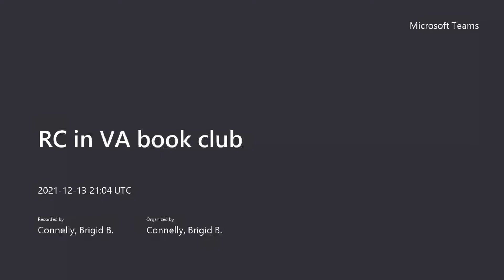November 2021 Journal Club